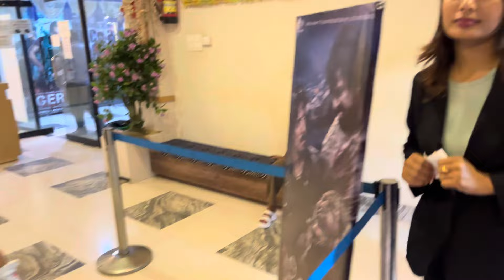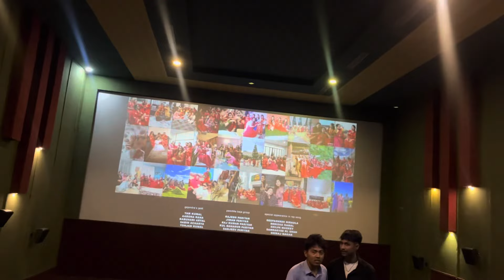बेहूली from मेघौली मुवी vlog + Review 😳 ||Behuli from meghauli 🎥 🍿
बेहूली from मेघौली मुवी कस्तो ?? राम्रो, या नराम्रो ?? Review 😳 || swastima khadka movie 🍿

It's me Roma Pandey. I will present different types of videos from this channel like: personal vlog, travel vlog, various types of public awareness material, Moto vlog, village life vlog etc.I am constantly trying to broadcast many such vlogs from this channel, I hope you guys will enjoy watching my vlog. I hope that I will continue to receive your love, support, encouragement, inspiration and blessings.